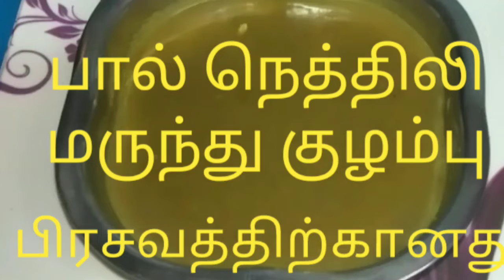பால் நெத்திலி கருவாடு ரசம்/குழம்பு/karuvadu kuzhambu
பால் நெத்திலி கருவாடு ரசம்/குழம்பு/karuvadu kuzhambu.its goes to take rice.